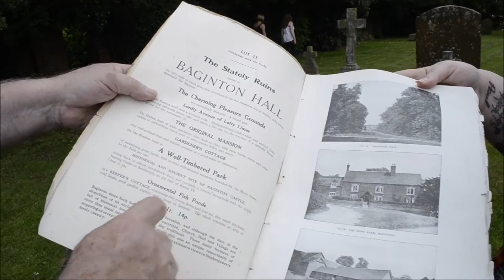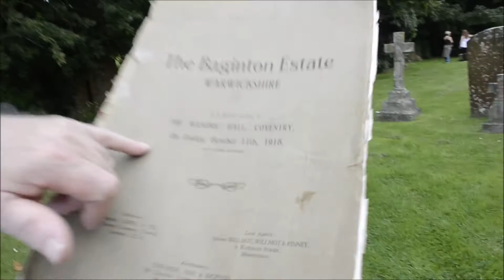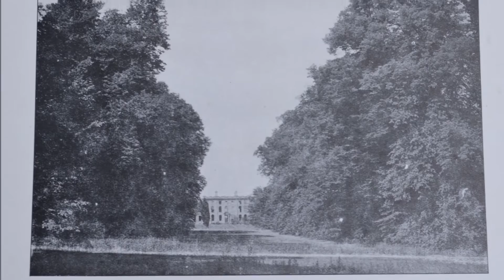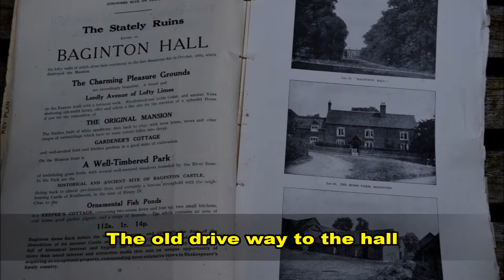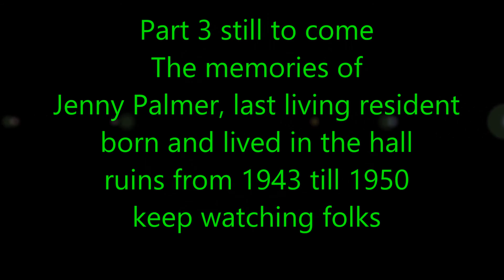Part 1 Sensory Soul Science documentary of Baginton Hall grounds and surrounding areas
Sensory take you through history and show you the location of Baginton hall and grounds. Baginton has a castle in the grounds of the old hall, this was covered over and used as a garden by the family that owned the hall in 1714. The hall no longer stands but we will take you through time whilst we place all areas of the hall in your mind. This knowledge is known by only a few, so now history can never fade for the long lost hall. The hall was so cruelly destroyed by fire not once but twice. Built in 1618 then burnt down in 1706, to be rebuilt in 1714 and again burnt down in 1889. A mysterious hall said to haunt Baginton has recorded sightings of the hall burning on the spot it once stood. The grey lady of Baginton connected to the hall has been seen in many areas of the old hall lands. A sad soul who haunts Baginton wondering lost and alone forever. Join us while we piece together the location of Baginton old hall and talk about the areas where the grey lady has been seen by people of today and others of the past.